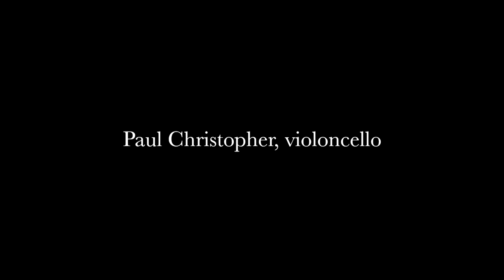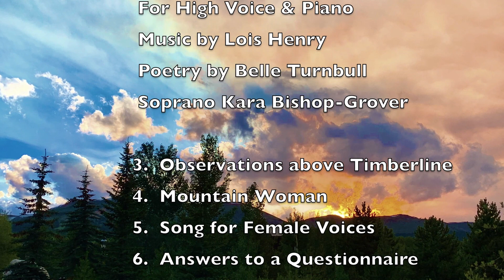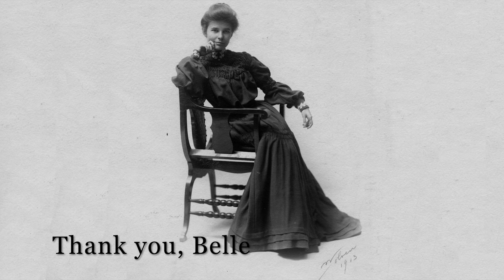5th Annual International Music by Women Festival - March 27th, 2021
A Caged Bird - Barbara York
Steph Frye-Clark, tuba (East Tennessee State University)
Esther Park, piano (East Tennessee State University)

9:56
Four Coliloquies for Flute and Oboe - Elaine Fine (b. 1958)
I. voices in my head
II. Robin's dream concerning plaid and lattice in the moonlight
III. Romp after Obrecht's Rompeltier
IV. Rhyme and Reason
Rebecca Johnson, flute (Eastern Illinois University)
Elizabeth Sullivan, oboe (University of North Carolina – Charlotte)

18:07
Radiance - Serin Oh
Jonathan Levin, piano

24:23
Due for clarinet and cello (2019) - Carla Magnan
Aéré for cello (2017)
Malena McLaren, clarinet (Northwestern State University of Louisiana)
Paul Christopher, cello (Northwestern State University of Louisiana)

31:20
BELLESONGS – Song Cycle for High Voice & Piano - Lois Henry/ Poetry by Belle Turnbell
3. Observations Above Timberline
4. Mountain Women
5. Songs for Female Voices
6. Answers to a Questionaire
Kara Bishop-Grover, soprano (Florida State University)
Lois Henry, piano

Program Notes

This piece was not written specifically in response to either the poem by Maya Angelou or that by Paul Dunbar that both refer to “the caged bird”. However, there is no doubt that both poems have inspired my own further exploration and now musical extrapolation on the subject of being “caged” and of still “singing”in spite of this. With all due respect and admiration for Ms. Angelou and Mr. Dunbar, I have attempted here in my own concept of “cagedness” to include, beyond racial references, also those issues that include gender, sexuality, economic status, medical/physical problems and any number of other situations that create restrictive and even imprisoning boundaries from which we and all others struggle to break free and find fully human, creative and even spiritual expression within ourselves. Barbara York
I called this set of pieces “Coliloquies” in reference to the train-of-thought conversations (or debates) that we have with ourselves. Sometimes they create dissonances that need resolution, and, in the case of the first movement, those overtone-rich dissonances ultimately resolve (by half-step) to a unison. The image of plaid and lattice in the moonlight come from my friend Robin’s dream, and the second movement, using two voices, plays with the way that moonlight can mix and fragment horizontal and vertical patterns.The third movement is based on the Obrecht setting of “Rompeltier” in the Odhecaton, and is augmented with Renaissance-like “divisions.”Since the flute and the oboe are both “wind powered,” A.A. Milne’s poem “The Wind on the Hill” seemed a natural way to finish the set. I alternated and dovetailed the speaking and playing parts so the music, which ilustrates the poem, would feel continuous.  Elaine Fine
“Radiance,” written in 2019, is composed for piano solo. This work describes various appearances and characteristics of light. Specifically, this compositional work focuses on the momentary light that can be seen in glass cups, mirrors and lighting. “Radiance” has diverse changes by having different tempi, ranges, and gestures at different sections in this single movement. Several initial units are developed by expanding and accumulating. At this point, the expressions on the score such as “Fiercely,” “Mysteriously,” “Despondently,” “Progressively” could explain the atmosphere of each section. In the entire piece, the most distinguished element is thinness and pointillism of the texture.
DUE is an ironic reinterpretation of the fourth piece of Mirages,  my work written for cello and piano. The pieces that make up Mirages are inspired by the optical phenomenon of the same name, a natural illusion that I transpose in music. The mirage is a visual perception of distorted images of distant objects, which seem suspended in the air or turned upside down like reflections from a mirror.  The word AÉRÉ  means spacious, full of air and light, airy. It derives from "arióso", that in musical terminology, it indicates a melodic movement of a free character and responding to varieties of affections: a solo vocal piece, usually occurring in an opera or oratorio, put between a "recitative" and a "aria" in style.
The Belle Turnbull Song Cycle Project was inspired by a desire to promote the valuable contributions of women in the arts and the love for the beauty and history of Colorado. Lois Henry is the composer of this newly commissioned work, BELLESONGS for High Voice and Piano, which features five poems from a variety of Turnbull's works: "Mountain Mad" - Uncollected Periodical Verse, "Observations Above Timberline" -Trails, "Songs for Female Voices" - Uncollected Periodical, "Mountain Woman" -The Ten Mile Range, and "Answers to a Questionnaire" -Unpublished Miscellany. Henry's unique and expressive style accentuates the richness, structure, and artistry of Turnbull's poetry.